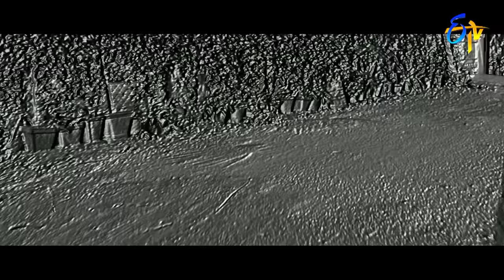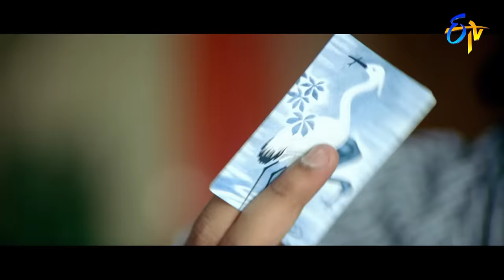చిటిక వేసే లోపు నెగ్గేసాడు ఏం జరిగిందో మీరే చూడండి | AllariNaresh | ETV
Directed by : Sattibabu
Produced by : Ramoji Rao
Starring : Allari Naresh , Nidhi Oza
Productioncompany : Ushakiran Movies
Country : India
Language : Telugu